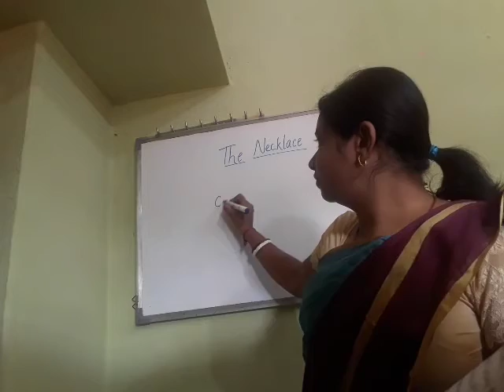The Necklace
Here is the explanation of the story 'The Necklace.'